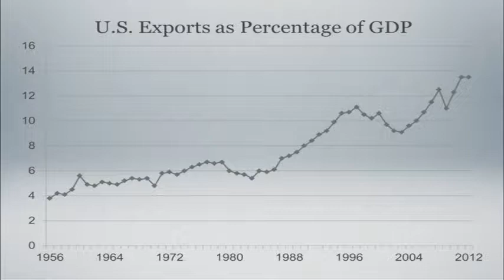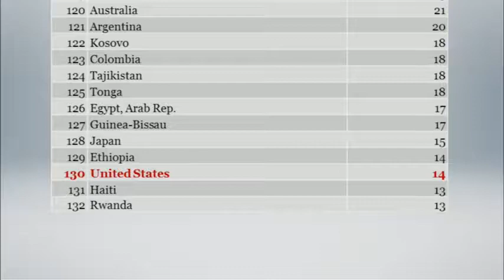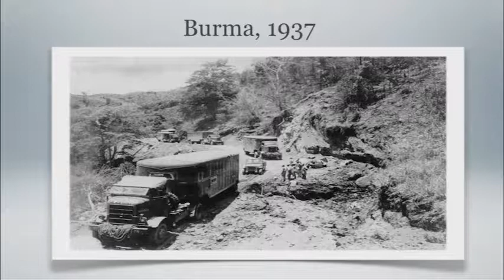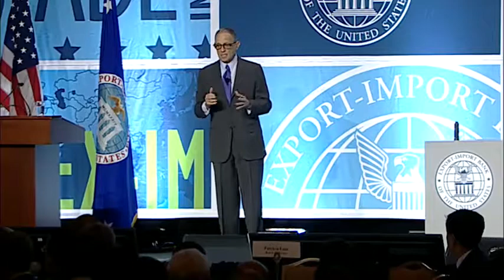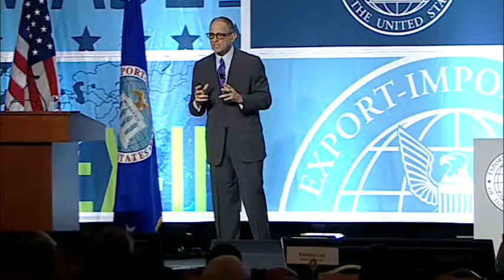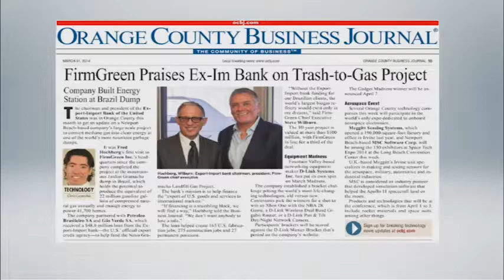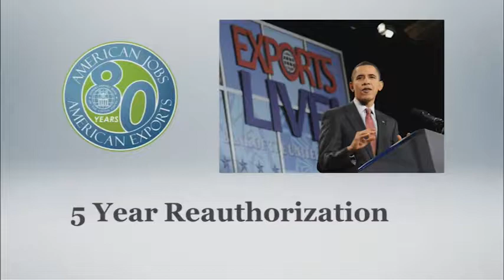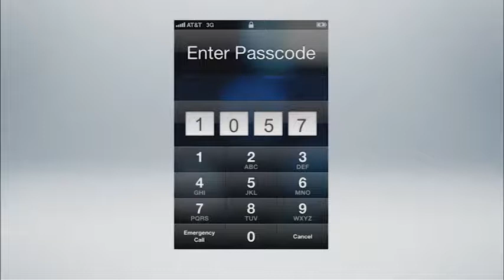2014 Annual Conference| Welcome and Remarks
Welcoming address from Fred P. Hochberg, Chairman and President of the Export-Import Bank of the U.S.